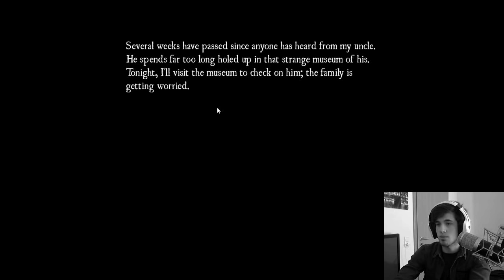Let's Play Astray [ 001 ] [ Facecam ]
Astray ist ein First - Person Horror -Puzzle Spiel. Wir fangen vor einem Museum an und müssen einen Weg hinein finden. Es erwarten uns viele Rätsel und gruselige Momente doch wir wissen bislang noch nicht wer dort im Gebäude am rumspuken ist. Wir haben bislang einen Schlüssel gefunden und haben herausgefunden das wir insgesamt 3 dieser Schlüssel brauchen. Was hinter der großen Tür sich verbirgt wissen wir noch nicht doch wir werden es bald herausfinden.